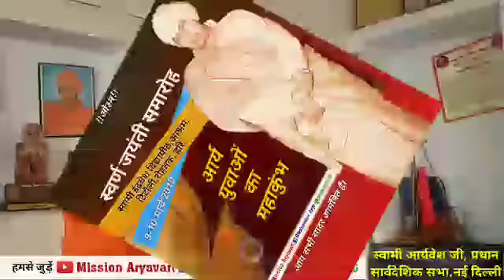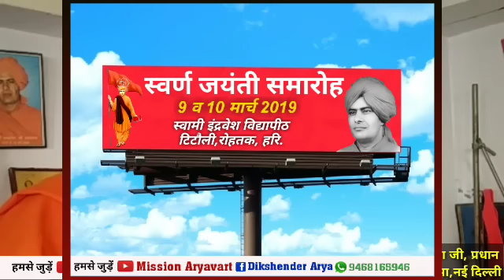पूरा प्रवचन सुन लिया तो कभी धर्म से आस्था कम नही होगी, स्वामी आर्यवेश जी, Mission Aryavart, Jind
त्रैतवाद, कर्मफल, पंच यज्ञ आदि विषयों पर शानदार जानकारी स्वामी_अदित्यवेश जी का चैनल है* मिशन_आर्यावर्त्त चैनल लिंक आर्य_समाज सहदेव_बेधड़क मिशन_आर्यावर्त्त_अप्प को डाउनलोड करने के लिए लिंक मिशन आर्यावर्त्त की कुछ विशेष वीडियो आपने देखी क्या(1) का गीत कुल view 1लाख 33 हजार*(2) कल्याणी आर्या के गीत, view 44 हजार(3) संगीता आर्या के गीत, views 1लाख 44 हजार(4) संगीता आर्या के गीत, views 33 हजार 400(5) बेधड़क जी का गीत views 50 हजार 400(6) आर्या के गीत कुल views 40 हजार 800(7) आर्य के गीत, कुल views 49 हजार 600(8) आर्य के गीत,कुल views 24 हजार 900for live program contct us contact no. Arya 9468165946Virender Arya 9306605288Ashok Aarya 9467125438swami adityaveshस्वामी आदित्यवेश पूर्व में दिक्षेन्द्र आर्य के रूप में आर्य समाज का वो नवयुवक जो निरंतर आर्य समाज को नये आयाम देने के लिये प्रयासरत है। सोशल मिडिया पर दिक्षेंद्र आर्य की मिशन आर्यवर्त की पहल अपने आप में एक बहुत बड़ी मिशाल है। जिसके बारे पहले कभी किसी ने सोचा भी नहीं था। इसके पीछे आर्य एकता का उनका भाव सभी को प्रभावित करता है। जब वो पढ़ते थे उनका बौद्धिक स्तर अपने आप में अनोखा था। परन्तु जिनको देश धर्म जाति के लिये कुछ करना होता है वो अलग ही चलते है। जगबीर सिंह एडवोकेट(स्वामी आर्यवेश जी) से प्रेरित होकर आर्य समाज में दीक्षित हुए और इतना समर्पित हो गए के अपना पूरा कैरियर ही बदल लिया। एक डॉक्टर के घर पैदा हुए स्वामी दिक्षेंद्र ने पहले अपनी नॉन मेडिकल की पढाई छोड़ कर आर्य समाज की गतिविधियों में भाग लेना प्रारम्भ कर दिया और जब रंग आर्य समाज का लगा तो हरियाणा की क्रिकेट टीम को छोड़ कर अधिकतम समय आर्य समाज में लगाने लगे।अपनी एम ए की पढाई पूरी करने के बाद 26 जून 2006 को अपनी पूरी जिंदगी आर्य समाज में लगाने का निर्णय लिया और दीक्षा के पश्चात अपना नाम बदल कर दिक्षेंद्र आर्य बन गये।सामाजिक जीवन की सुरुवात 1996 में शहीद भगत सिंह युवा परिषद् खटकड़ के गठन करके की वो अध्यक्ष बने व गावँ में एक आदर्श माहौल सबके साथ मिलकर बनाया। जिसके कारण सभी ग्राम वासी पहले से उनको एक संयासी की तरह मानते थे। आपने ही गावँ में जहाँ युवा परिषद् के बहुत सुंदर भवन का निर्माण करवाया वहीँ शहीद भगत सिंह व्यायाम शाला की स्थापना भी की। जिसके माध्यम से अब तक गावं के लगभग 50 नवयुवक आर्मी व पुलिस में भर्ती हो चुके हैं। लगभग 350 युवा निर्माण शिविरों में स्वयं प्रशिक्षण दिया है।आपके द्वारा लिखित पुस्तक"" योग आपके लिए"' भारत के अलावा विदेशों में भी काफी पसंद की गई है। कुम्भ मेल 2010 में आयोजित पाखंड खंडन कार्यक्रम व 40 दिवसीय शिविर का संयोजन भी किया।इसके अतिरिक्त 8 राज्यों की वेद प्रचार यात्रा का संयोजन किया तथा 5 प्रांतीय जन चेतना यात्राओं की भी मुख्य जिम्मेदारी भी आपने संभाली ।अब तक 12 चतुर्वेद पारायण यज्ञों के संयोजन में भी महतवपूर्ण भूमिका बखूबी कर चुके हैंउसके अतिरिक्त आर्य समाज में एक एक हजार नवयुवकों के शिविर लगाने की नई परम्परा शुरू की और उन लोगों को जो कहते थे की आर्य समाज में नव युवक नहीं आते उनको बता दिया के आप के पुरुसार्थ से सब संभव है। आज हजारों नोजवान आपको अपना आदर्श मानते हैं। आपकी विशेष कार्यशैली व समर्पण सहज में सबको प्रभावित करता है।आपने जहाँ देश के कोने कोने में जाकर प्रचार किया है वहीँ आपकी काबिलयत इस बात से भी साबित होती है के आप अब तक दो बार दक्षिण अफ्रीका के अतिरिक्त जर्मनी , हॉलैंड, फ़्रांस, स्विट्जरलैंड, ऑस्ट्रिया, बेल्जियम आदि देशों में भी वेद प्रचार के लिए बुलाये जा चुके हैं। आपका सभी के साथ आत्मीय सम्बन्ध सबको अपना बना लेता है। जो ऋषि दयानंद के मिशन में एक बहुत बड़ा कार्य है। आपकी प्रेरणा से आज युवा आर्य समाज के कार्यों से जुड़ रहे हैं। आज सोशल मीडिया पर विशेष कार्यक्रम ही पूरे विश्व में आर्यसमाज की गतिविधियोंं से जोड़ने का काम करते हैं। आपकी प्रेरणा से कोरोना काल में दो हजार से ज्यादा स्थानों पर यज्ञ यात्राओं का आयोजन किया गया। स्वामी आर्यवेश जी के प्रेरणा से आपने विदेश में सम्पर्क किया तो वहां से कोरोना महामारी के दौरान सैकंडों ऑक्सीजन कन्संट्रेटर भारत के विभिन्न स्थानों पर उपलब्ध करवाए एवं टिटौली में महर्षि दयानंद ऑक्सीजन बैंक स्थापित करवाया। आपकी प्रेरणा से आर्य समाज का आधुनिक सुविधाओं से सम्पन्न डिजिटल स्टूडियो टिटौली में बन कर तैयार हो गया है। जो आर्य समाज के उपदेशक, भजनोपदेशकों तथा यूटूबर के लिए निःशुल्क उपलब्ध रहता है। राजधर्म मासिक पत्रिका व वैदिक सार्वदेशिक साप्ताहिक पत्रिका के प्रकाशन व सम्पादन में भी आपकी विशेष भूमिका रहती है।वर्तमान समय में आप गुरुकुल कांगड़ी विद्या सभा के उपमंत्री व गुरुकुल धीरनवास(हिसार) के प्रधान तथा आर्य समाज कोविड रिलीफ अभियान के राष्ट्रीय संयोजक भी हैं।